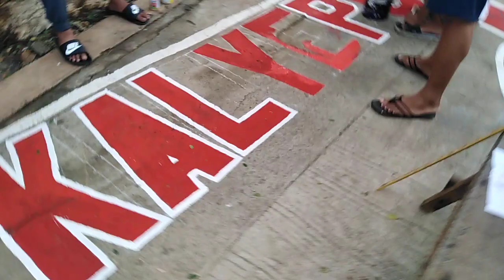Kalye Pogi Baaketball Court Painting